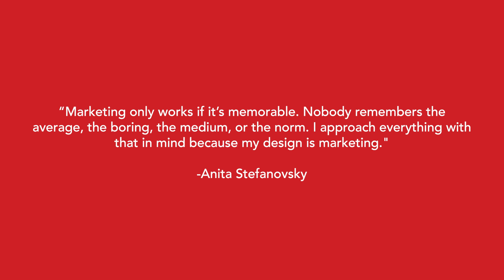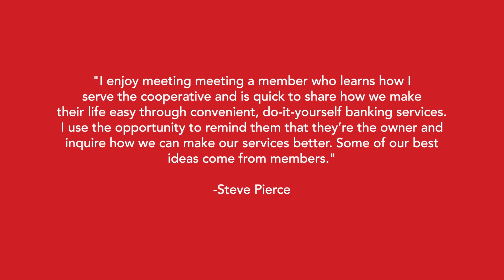CUNA News Weekly Wrap-Up: Sept. 25-29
The 2023 Credit Union Rock Stars dominate the newest CUNA News Weekly Wrap-up.

Watch the full video to meet four of the 25 Rock Stars: Frankenmuth Credit Union Director of Marketing Anita Stefanovsky, Black Hills Federal Credit Union Vice President of Innovation Steve Pierce, TruStone Financial Credit Union Vice President of Enterprise Applications Jill Schaffler, and Ukrainian Selfreliance Federal Credit Union Senior Vice President Anatoli Murha.

We also recognize National Hispanic Heritage Month, learn about a credit union in Michigan, and let CUNA Senior Editor of Public Affairs Communications Alex McVeigh tell us what’s happening in Washington, D.C.